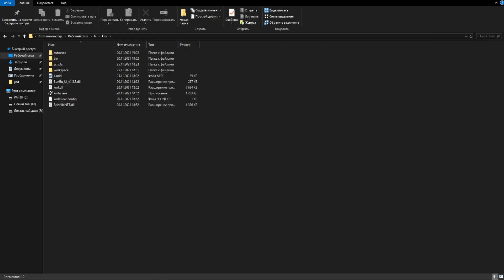Piano Keyboard v1.1 Script - Autoplay any MIDI file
· The script is published on our website with scripts:
(NO POPUP ADS or MBOOST)

file format .mid is a file downloaded from the Internet, it is not created automatically.
Look for any song you want to play with a script - format .mid !

Review of the Piano Keyboard v1.1 script
Thx for u view :)